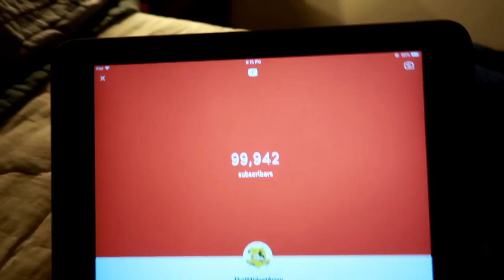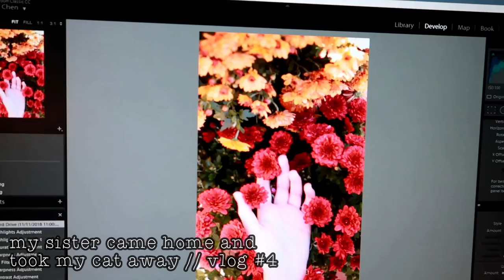my reaction to getting 100k subscribers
Lol that like goal is a joke btw. I never thought I'd be able to make a video dedicated to this milestone, but thank you for this. I hope you all can see my appreciation for your support, I know it's not usually prevalent as I make some weird videos, but just know that y'all are the reason I love Youtube. Thank you for letting me do what I do. I wanted to make sure I had this on the internet for the rest of my life, so here is my reaction to getting 100k subscribers.

* If you fan me using this link, I can make a profit FYI

◇ SOCIAL EXPERIMENT ◇
⊳ If you're reading this, comment 1 MILL NEXT

◇ MUSIC USED ◇
⊳ Missing Halloween